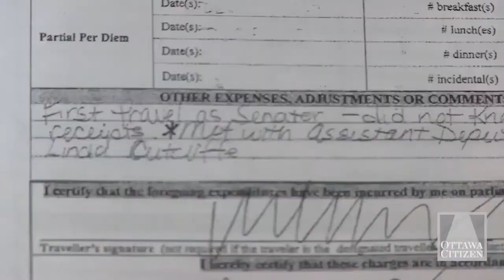Best of Blatchford at the Duffy Trial